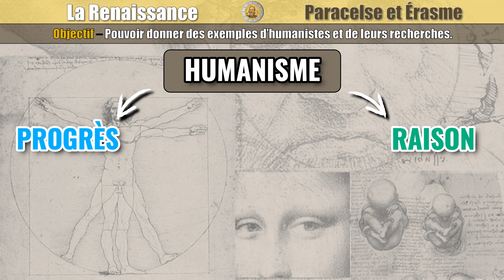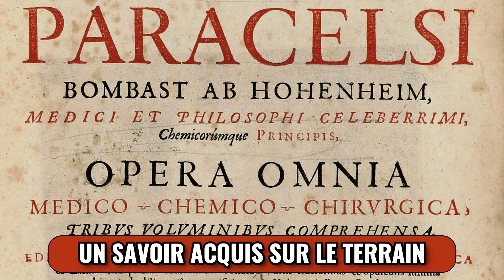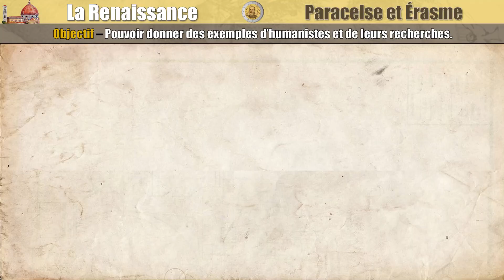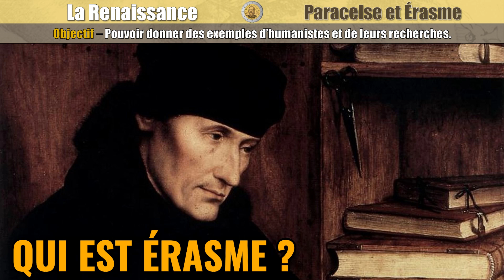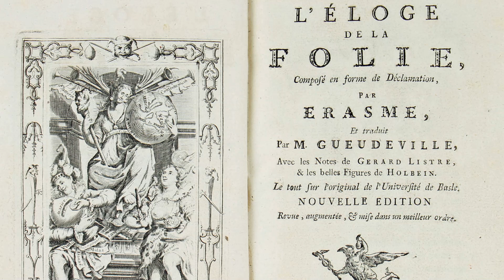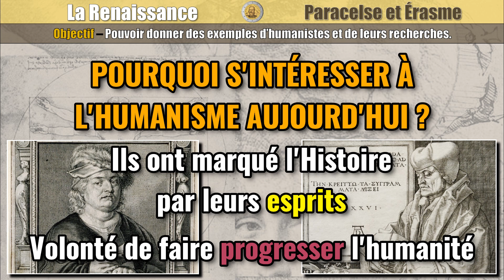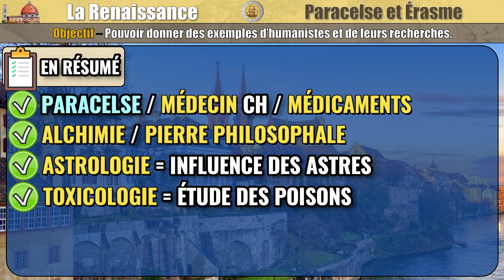La Renaissance - 06 Paracelse et Érasme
Qui est Paracelse ?
Paracelse n'est-il que médecin ?
Que cherche l'alchimie ?
Quel est le centre suisse de l'humanisme ?
Pourquoi Paracelse est-il resté célèbre ?
Qu'est-ce qu'un mystique ?
Qui est Érasme ?
Quel est son livre le plus connu ?
Pourquoi s'intéresser à l'humanisme aujourd'hui ?
Etc.